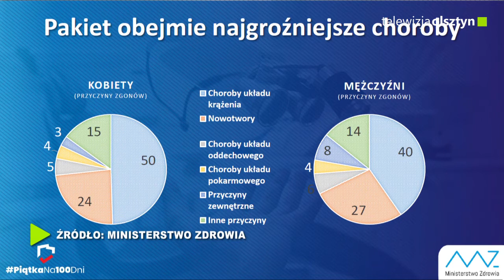Profilaktyka 40 plus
Program skierowany jest do osób powyżej 40 roku życia. Warunkiem skorzystania z akcji, którą sfinansują środki publiczne w postaci bonów, będzie zalogowanie się do Internetowego Konta Pacjenta i wypełnienie ankiety.